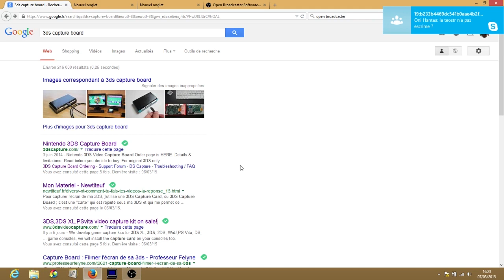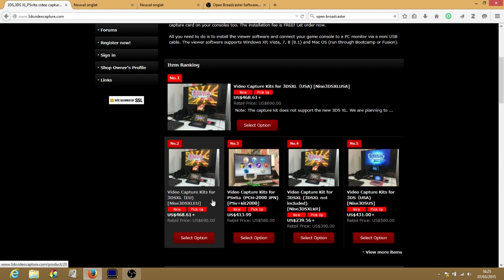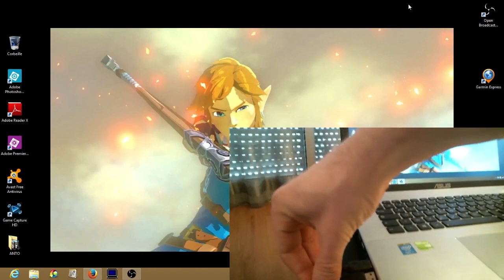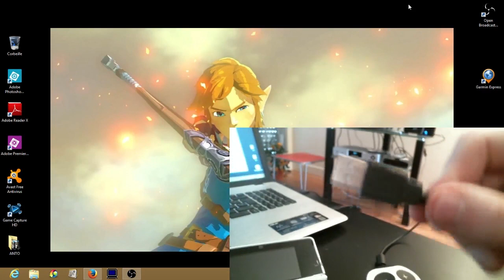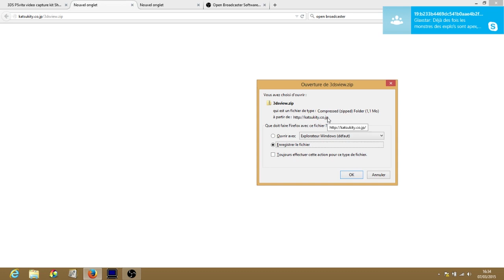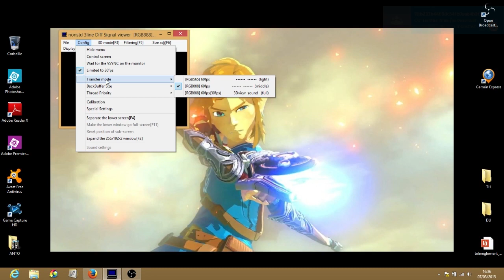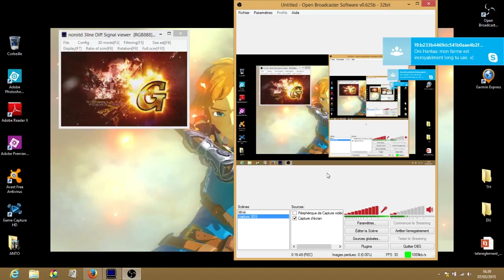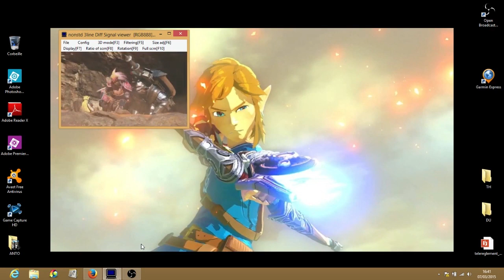Nintendo 3DS Capture Board - Kit de capture Nintendo 3DS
Comment obtenir un kit de capture Nintendo 3DS? Comment enregistrer un gameplay Nintendo 3DS?